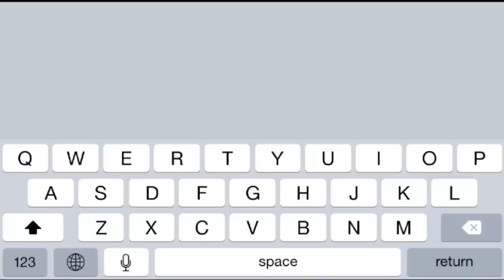Survivalcraft 1.26.3 | Hay Que Sobrevivir | en Espanol! Pt 1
LEER DESCRIPCION

Skype: J3SHVA

Minecraft PE: DARRKILLER

Shadowgun: darkkiller1414

Te gustaria pertenecer a RPM aqui el link intenta!